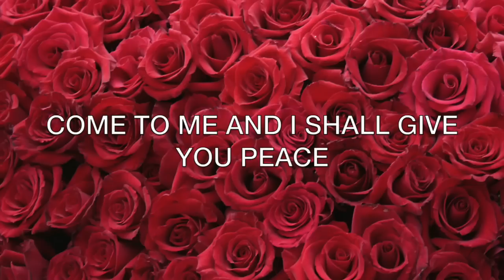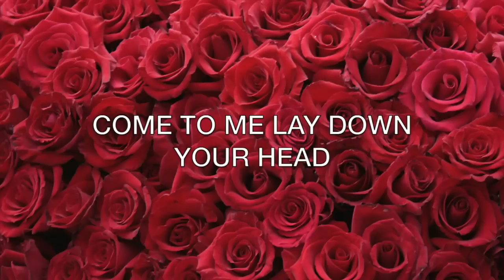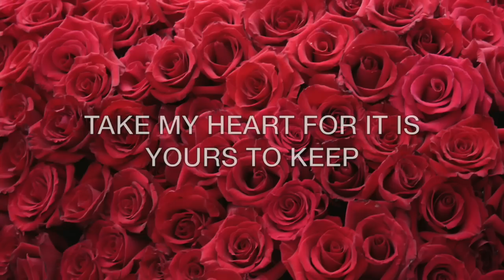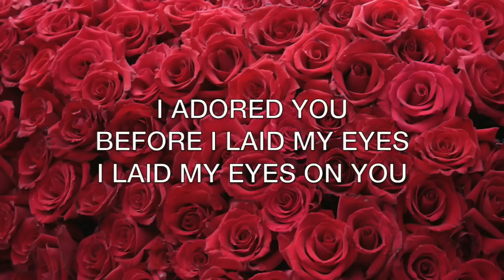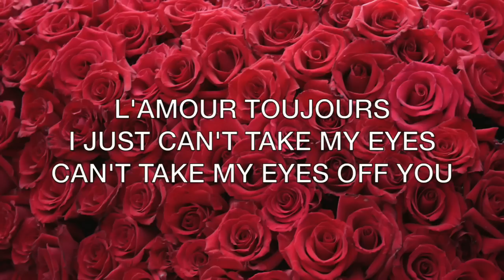Jasmine Thompson - Adore (lyrics)